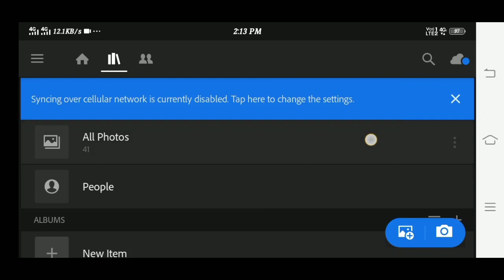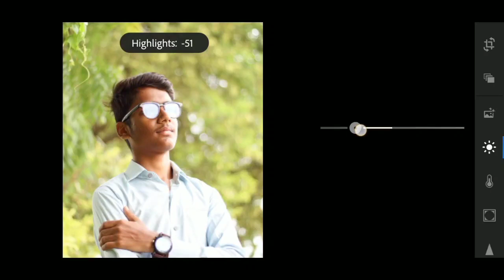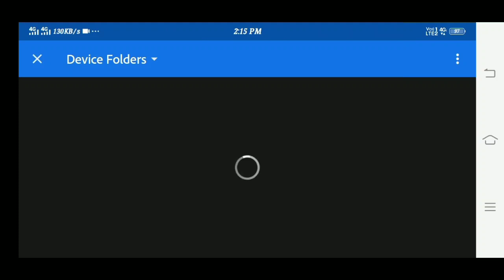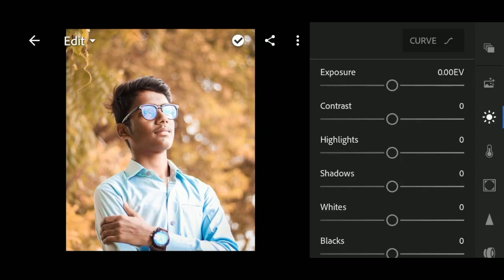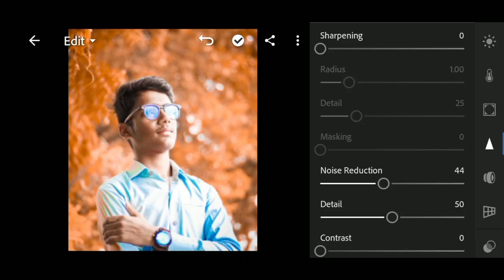Lightroom Best Orange Tone Effect Editing | Best Color Effect 2019 | Lightroom Mobile Tutorial